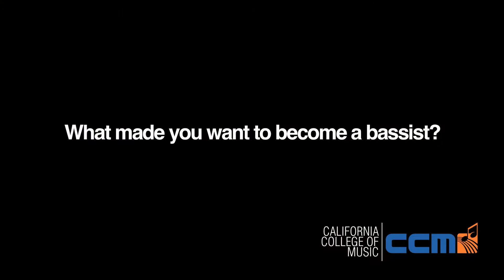California College of Music Student Spotlight: Marco Bohler (Associate Degree, Bass)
Alumni student Marco Bohler talks about his time at CCM.